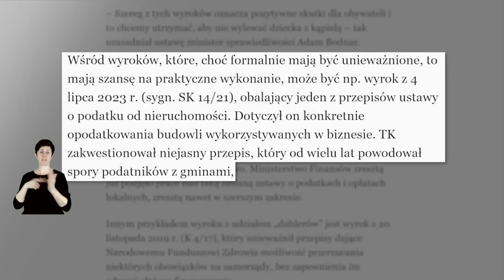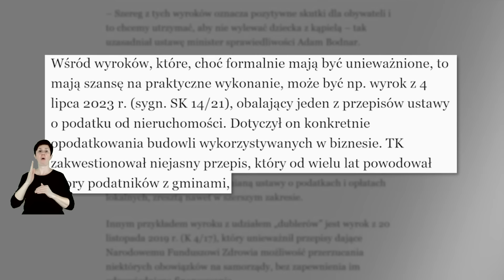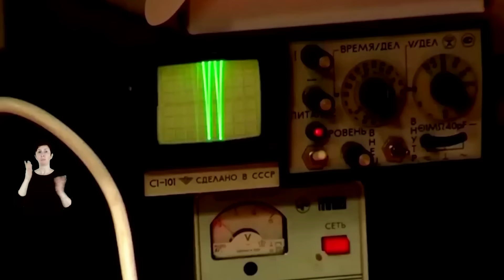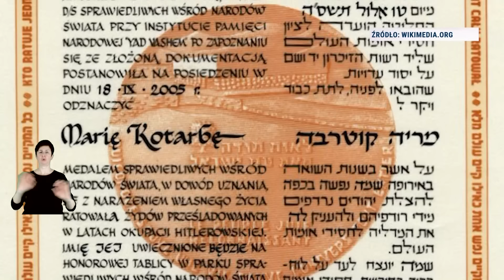Express Republiki - 06.03.2024 | TV Republika